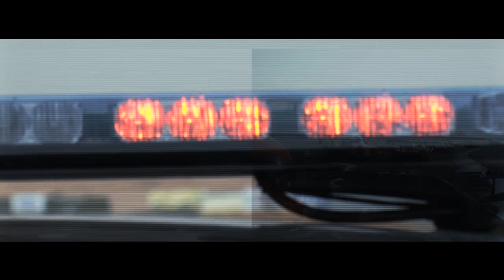RADICAL KSA RACE5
RADICAL Championship
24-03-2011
ROUND 5
REEM RACE RIYADH

Post Production
Jad Abi Nader

Director D.O.P.
Michel Bou Rached

Produced By RADICAL KSA